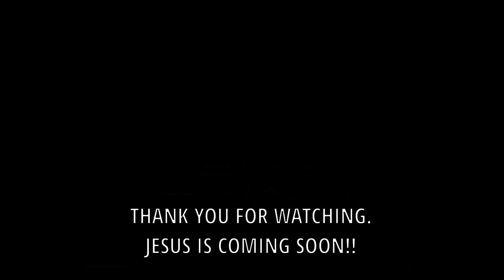Toupa'n A Thei Mary Vaiphei Cover // Grace Hoihching Zomi Pathian Laa 2021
This is one my favorite Zomi Gospel songs. The message is so powerful. It says that the Lord knows all our problems, suffering, hardship and troubles. He carried all of our pain when He died on the cross. And He is there for you even today. No matter what you are going through, He knows you. He understands you and He will see you through!

The name of the Song is "Toupa'n A Thei" (The Lord Knows)
Original Singer is Mary Vaiphei.
Sung by: Grace Hoihching
Lyrics by: Khamgoulian Khaute
Backing Track by: Music&Karaoke Youtube